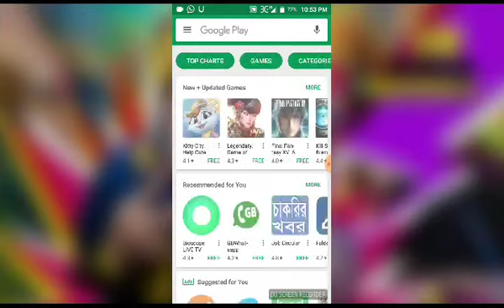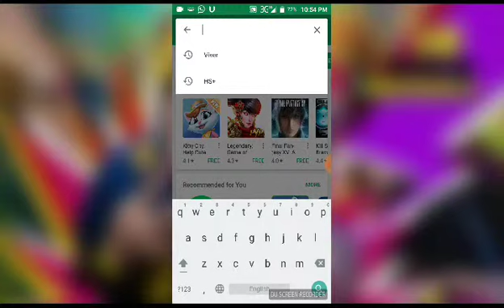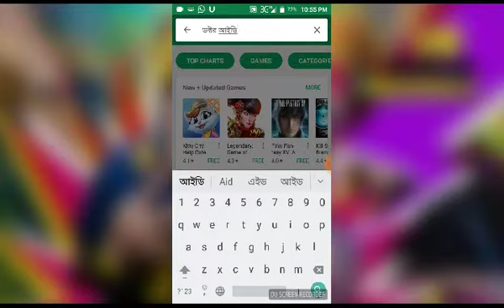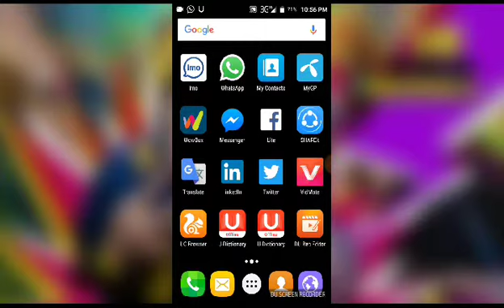Free Health-Care Books - global-need all tablets